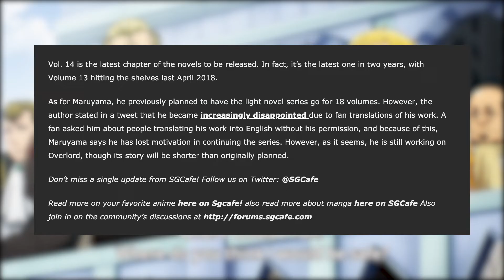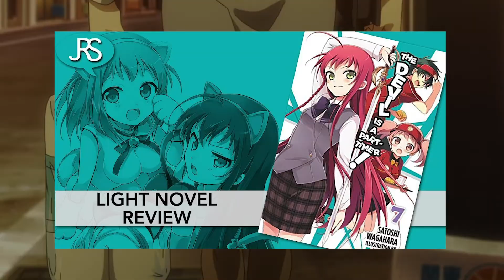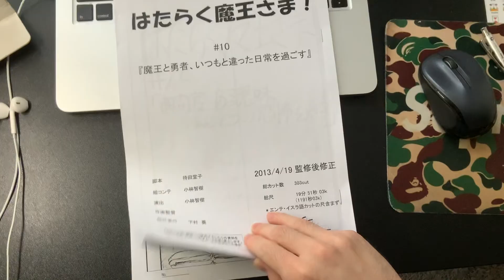My Favorite Series are Ending and Now I'm Sad😔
We are walking down memory lane today because its been announced that many of these legendary series are ending this year. Are you guys going to miss these series?